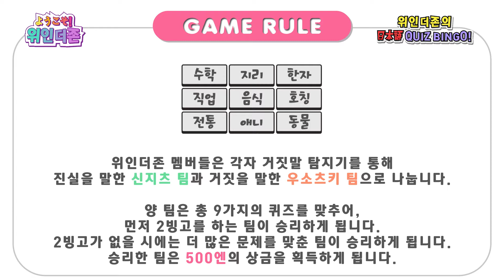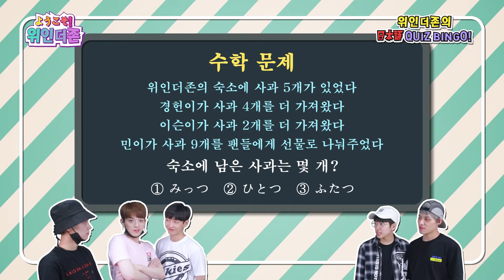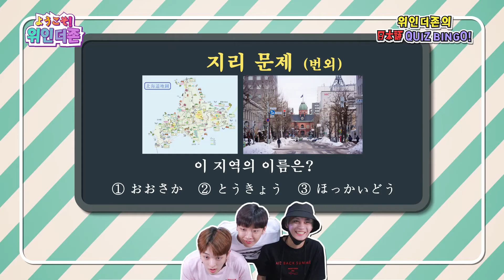YOKOSO! 위인더존 EP.04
기획/촬영/편집/자막